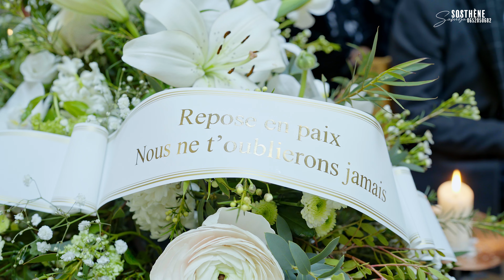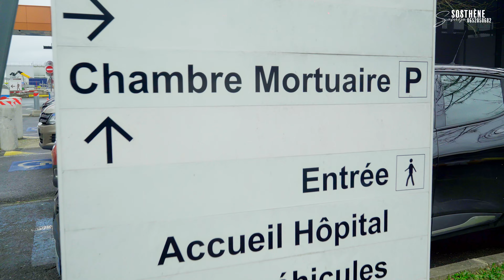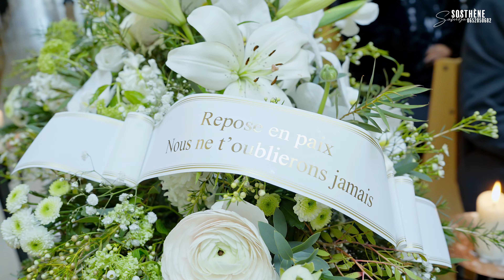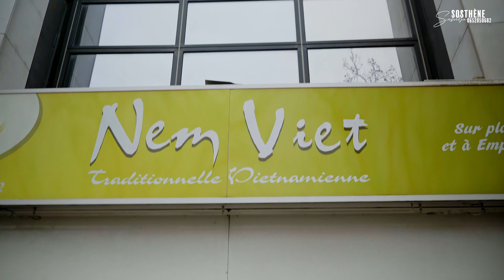LES OBSEQUES DE LUSANUA BOLA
Les obsèques LUSANUA BOLA , 18 février 2022 à Noisy le Grand
un film de Sosthène SAMBA 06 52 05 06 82